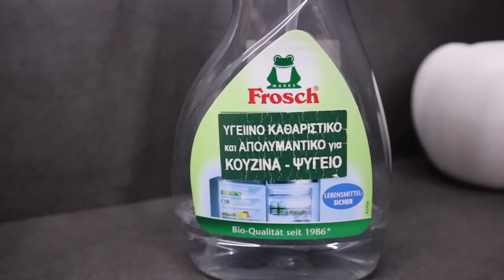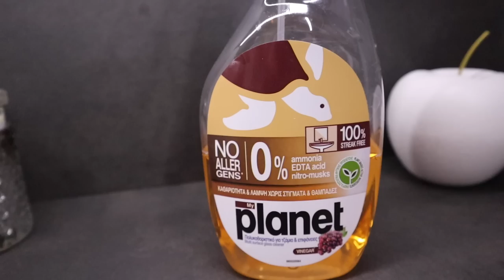Οργάνωση κουζίνας - Kitchen organization | Marinelli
xoxo
Marinelli ♥